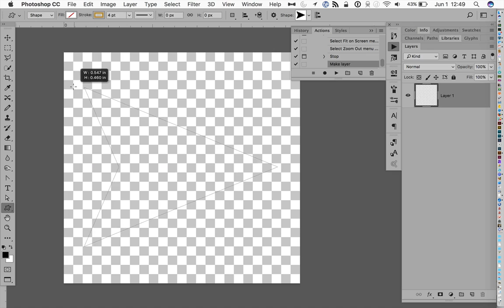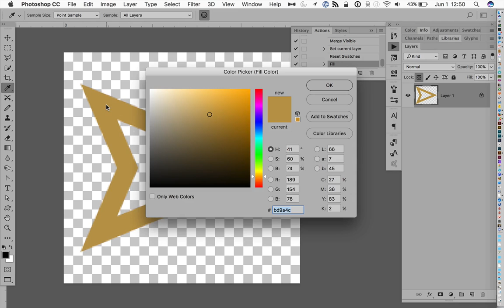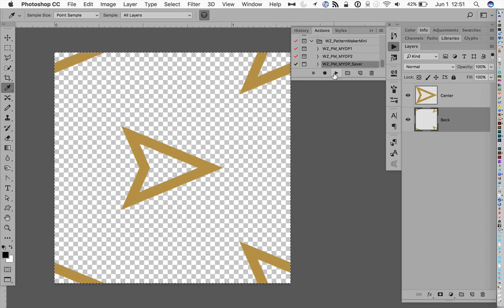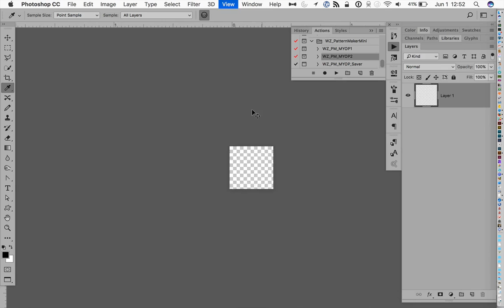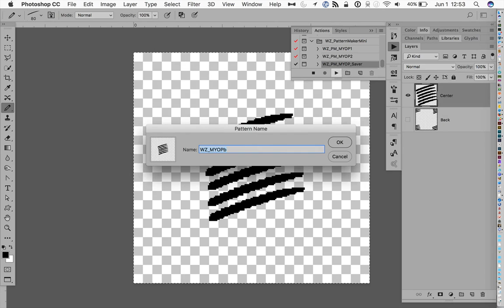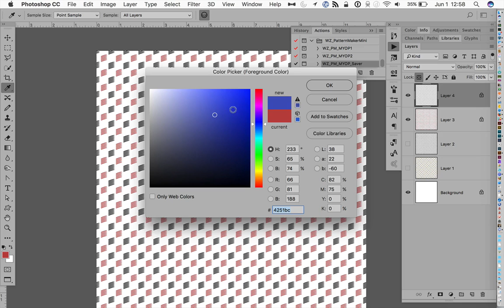Using Pattern Maker Mini Actions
Specializing in actions, templates, tools, and training for Photoshop and Photoshop Elements.